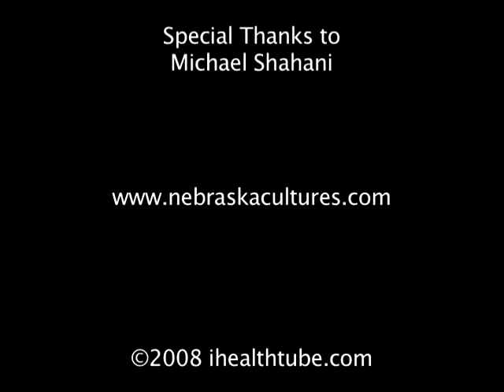Don't Be Afraid of Bacteria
Not all bacteria are harmful. You need to know which probiotics are beneficial. You can't get too much lactic acid bacteria.